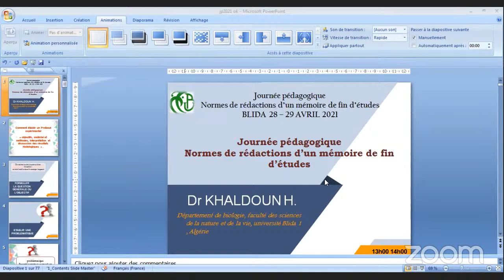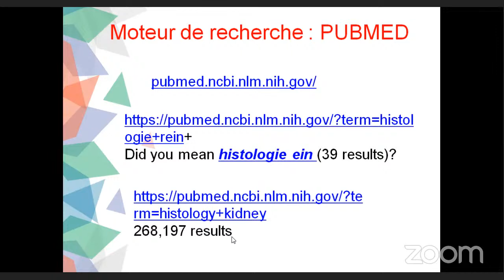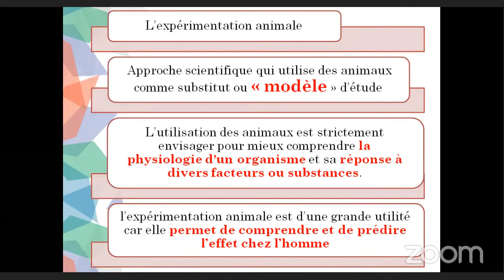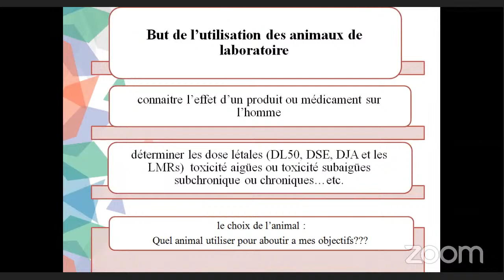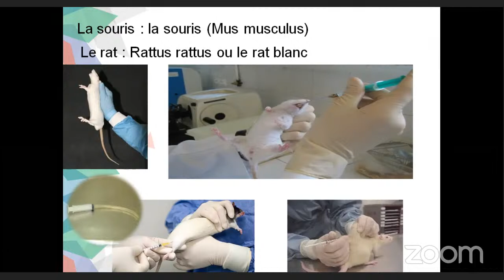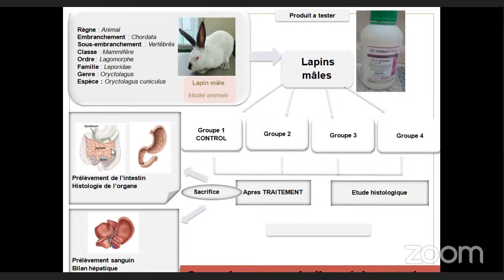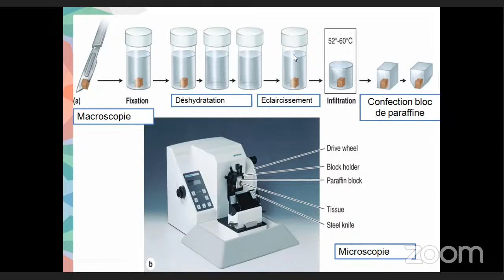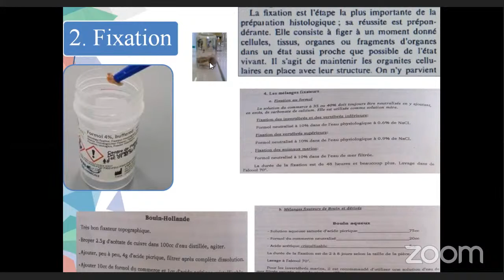Atika Eddaikra - Salle de réunion personnelle